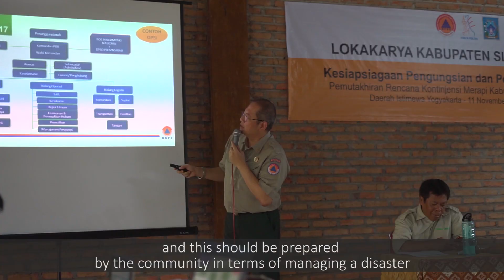Kesiapsiagaan Pengungsian dan Perlindungan Renkon Merapi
Mr. Bambang Surya Putra, M. Kom., The Director of Preparedness of the BNPB Jakarta and Mrs. Sumarni S. Sos., Head of Section of the Fulfillment of Children's Rights, Dinas P3AP2KB Sleman talked about displacement and protection preparedness with regard to updating the Merapi contingency plan.

Untuk mengetahui lebih lanjut mengenai Rencana Kontingensi Merapi, dapat dilihat di

Connect with RedR Indonesia!